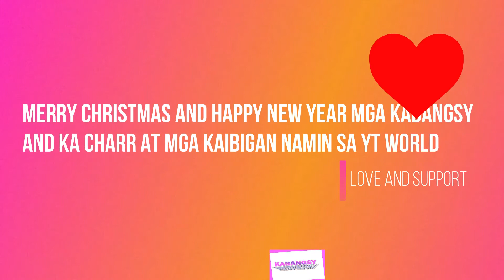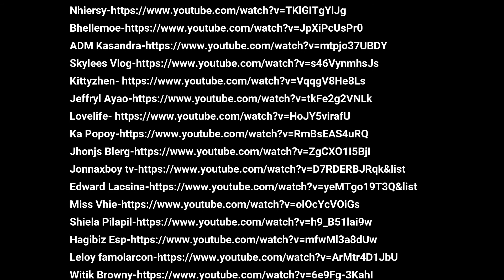Merry Christmas and Happy New Year and Stay Safe to all I Kabangsy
Merry Christmas and Happy New Year and Stay Safe to all with Bhellemoe Ka Charr I Kabangsy

Members let's grow together.

UMG (on behalf of Universal Records); LatinAutor - Warner Chappell, PEDL, CMRRA, Warner Chappell, UNIAO BRASILEIRA DE EDITORAS DE MUSICA - UBEM, LatinAutorPerf, ASCAP, and 12 Music Rights Societies